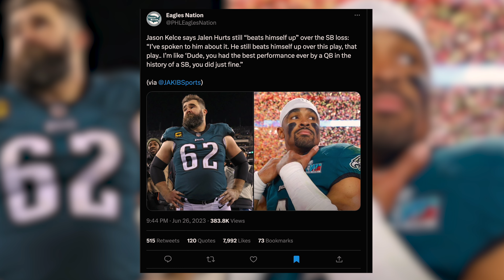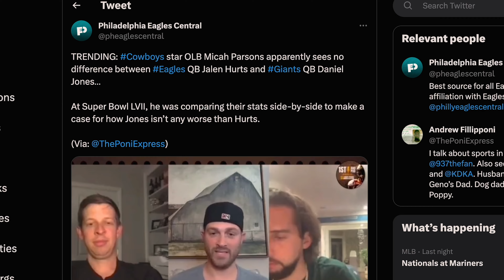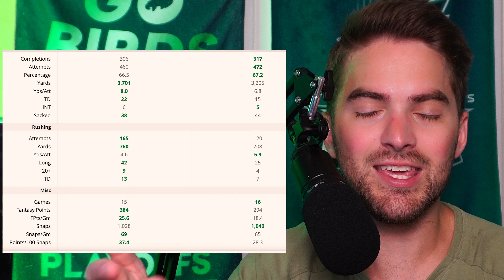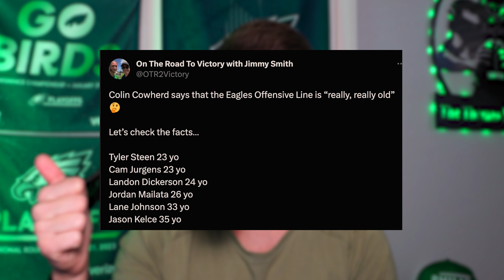Jalen Hurts is Still Upset over SB 57 & Micah Parsons Compares Jalen Hurts to Daniel Jones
Cowboys DE Micah Parsons was reportedly taking shots at Jalen Hurts during the Super Bowl when he compared him to Daniel Jones. Colin Cowherd said the Eagles roster is going to crumble this year and Jalen Hurts is still mad about the Super Bowl.

Membership for Awesome Perks!

TIME STAMPS
0:00 - Intro
0:10 - Jalen Hurts UPSET
1:23 - Micah Parsons on Hurts vs Jones
4:29 - Cowherd on Eagles Issues

Credit For Articles Used:
Jalen Hurts STILL Mad over Super Bowl: